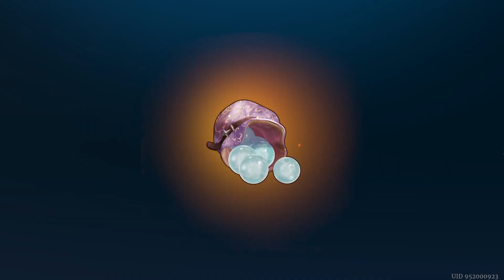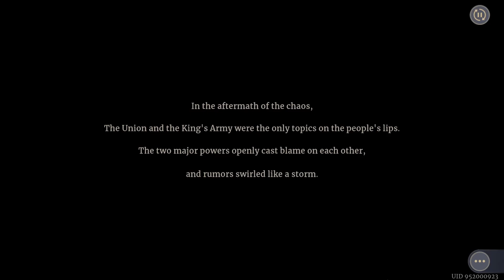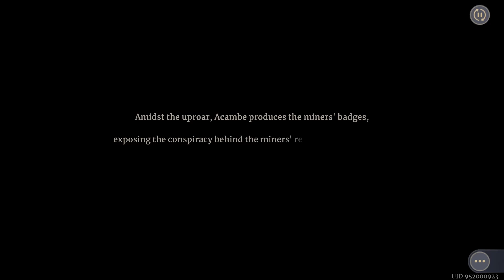Sword of Convallaria - Sand-Made Scales route - Chapter 5 Trading - end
Game is available both for mobile devices and via Steam for pc.